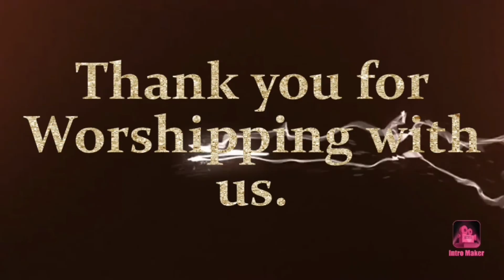The Resurrection is a Blessing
To give to World of Faith our Cash App is $WFCMinistries, our phone number is , and our PayPal is https:/ also if you want to mail us a check please make us payable to WFCM P.O Box #33 Jonesboro, Georgia 30237.